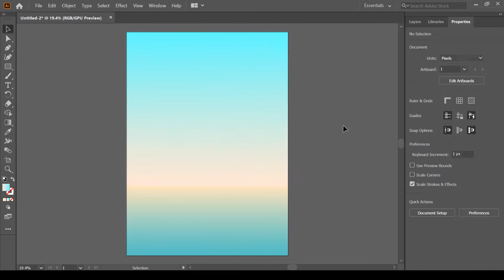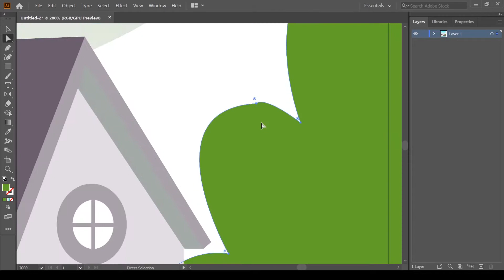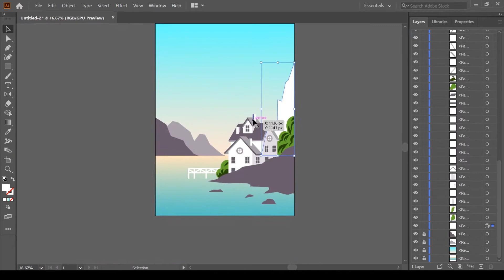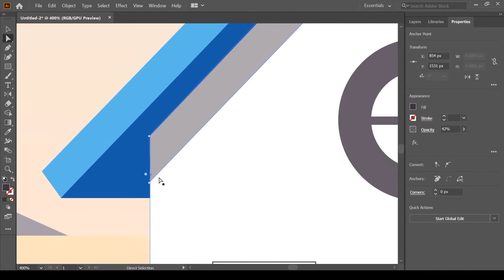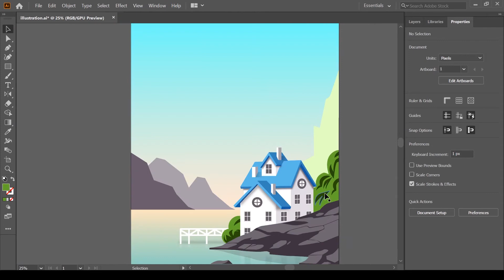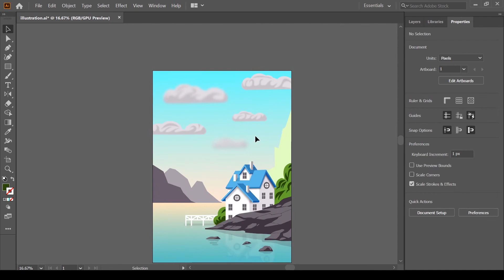Abstract Design | Environment Design | Illustrator | AI | Graphics Timelapse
This is a video on Graphic Design SpeedArt ,I made the Environment Cencept Design.
Illustrating was actually Fun.

All the design are done in illustrator.
I have work alot in this.

Total time taken was 3 hour.
Hope to get love from you.
Feedback are Appriciated.

I love Illustration and Modeling's as 2D and 3D artist.
Follow me For :Illustrations ,Illustrator Design ,Logo Making ,Creative Art,
Designing Abstract,Modelling in Blender, Graphics Designing, Artful Concepts,3d Modelling ,Texturing ,Rendering
Creative Contents.

SOFTWARE USED:
ADOBE ILLUSTRATOR-
Premier Pro